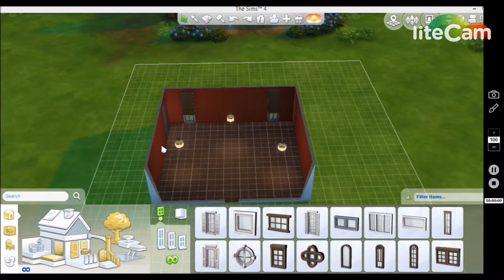The Sims 4 Room Build - Modern office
Hey guys in todays video ill doing a room build  for you I will be making a Modern office